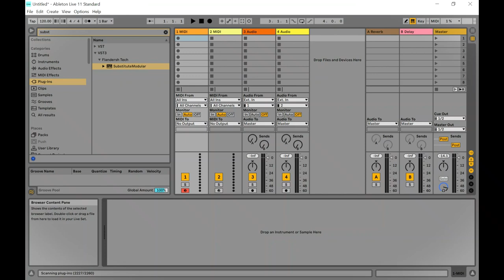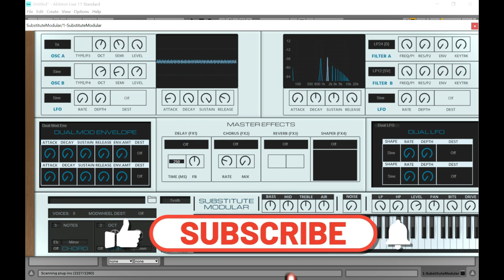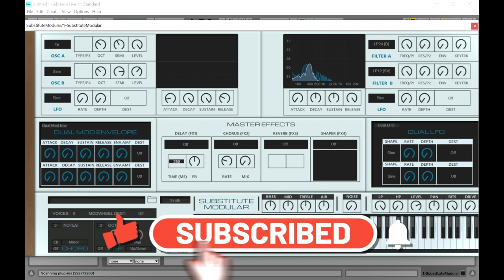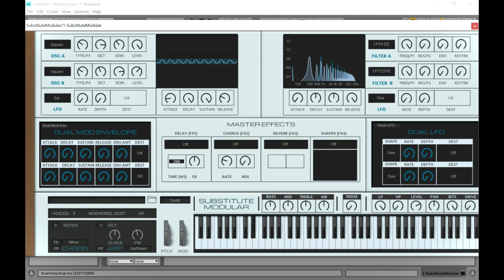Substitute Modular - FREE Synth VST/Plugin by Flandersh Tech